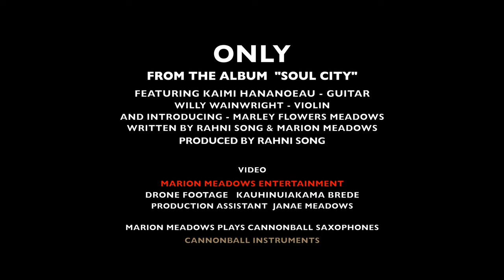"ONLY" MARION MEADOWS... Featuring Kaimi Hananoeau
From the Album "SOUL CITY"
Written By Rahni Song & Marion Meadows
Produced by Rahni Song & Marion Meadows
Featuring Kaimi Hananoeau - Guitar
Willy Wainwright - Violin
Introducing, Marley Flowers Meadows

Video Production
MARION MEADOWS ENTERTAINMENT
Drone Footage  Kauhinuiakama Brede
Production Assistant  Janae Meadows